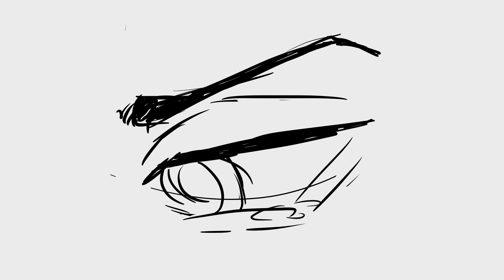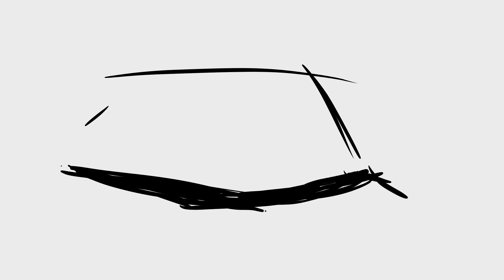Ten Things One Thing - Animatic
its done,,

this is hamilton's part in the cut song ten things one thing; i mainly did this to practice sticking to the storyboards i drew ... that didn't go very well lol //also look at the art style changing every 2 sec

///while i really like this, the final cut was much more impactful imo :v

Done in MediBang Paint Pro/iMovie